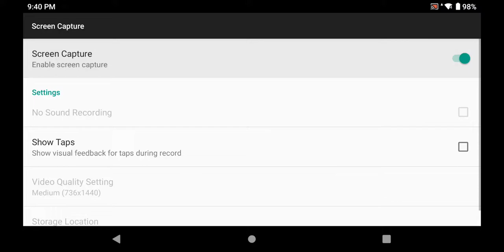Ayn Odin Pro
Trials Of Mana Screen Capture gameplay on a Ayn Odin pro.